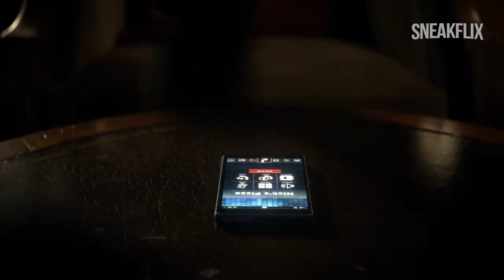ANTARA POLITIK, KEMISKINAN DAN PENCULIKAN! | ALUR CERITA The Blacklist S02EP11.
The Blacklist bercerita tentang Raymond 'Red' Reddington (James Spader), seorang mantan petugas U.S.Navy yang juga kriminal kelas kakap yang tiba-tiba menyerahkan diri kepada FBI.
Ia pun memberi tahukan bahwa ia mempunyai daftar nama kriminal paling dicari di seluruh dunia yang telah ia kumpulkan selama bertahun-tahun.
Cerdik, ia pun menawarkan informasi dan data tersebut dengan pembebasan dirinya dari dakwaan hukum.
Tidak hanya itu, ia pun hanya bersedia bekerja sama dengan seorang profiler FBI, Elizabeth Keen.